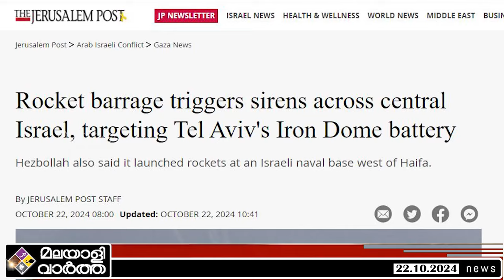Israel ടെൽ അവീവിൽ 15ഓളം മിസൈലുകൾ